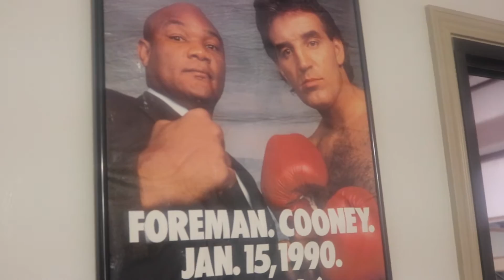Crystal Martinez interviews George Foreman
Houston legend, “King of the Grill” and former Heavyweight Champion of the World, George Foreman Sr., mixed it up with local fans during a special workout session at his youth and community center. He was joined by boxers Juan “Baby Bull” Diaz and Arturo Marquez, son of Houston legend Raul Marquez.

Check out Crystal's interview! Did we mention our N.W.A reporter is a boxer as well?!

Video Credit: Ke'Tara Wells